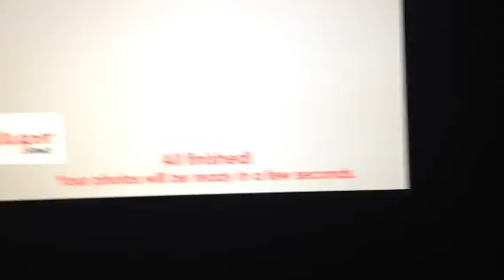Breezesys 1.8.3 Mac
Numbers overwrite each other on countdown sequence